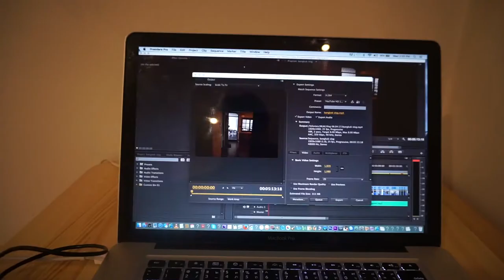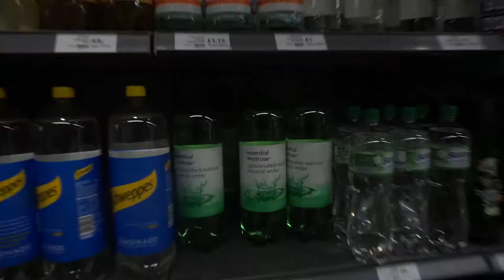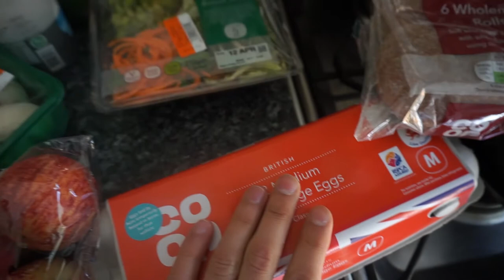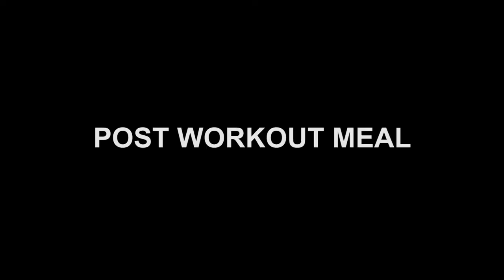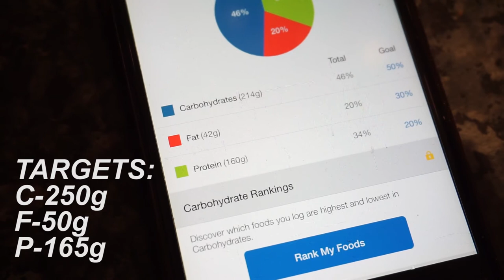30 Days To Shredded- Day 1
Matt :)